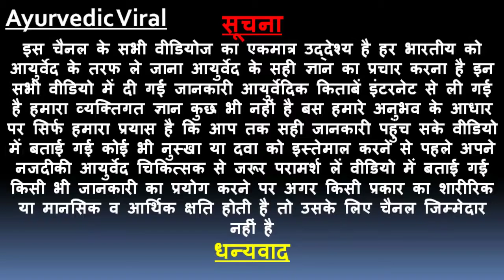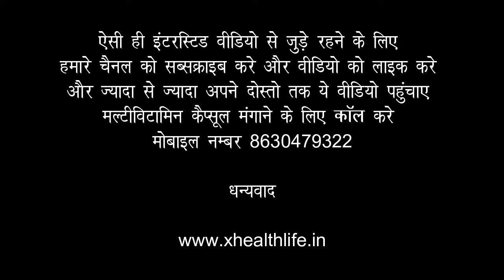कहीं आप पानी पीने से जुड़ी ये 5 गलतियां तो नही कर रहे हैं | Pani Pine ka Sahi Tarika | Water Drink